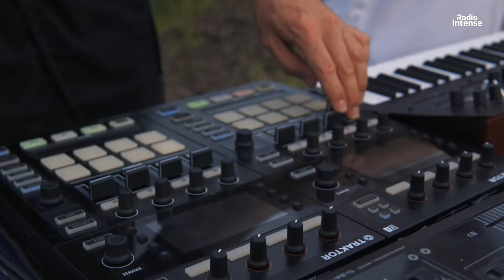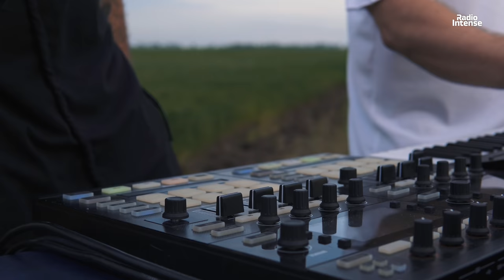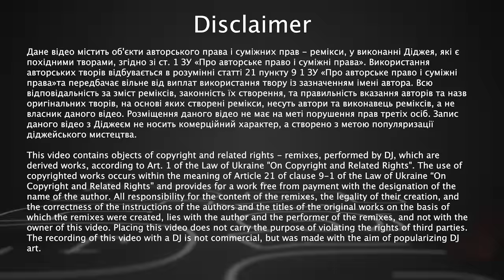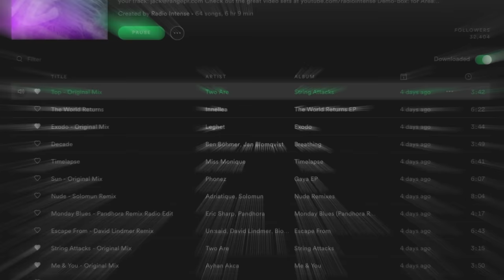Two Are - Live @ Radio Intense Ukraine 29.6.2021 [ Progressive House & Melodic Techno DJ Mix ] 4K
Progressive House & Melodic Techno Live DJ Mix by Two Are, recorded in Ukraine.